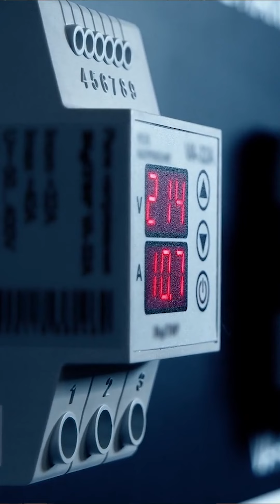Common Surge Internal Causes - Electrical Safety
Power surges can happen anywhere. But 60 to 80% of them originate from equipment inside our buildings and facilities.

These damaging surges are typically caused by large electrical loads switching off and on like HVAC systems and elevators.

Power surges can be caused by switching electrical loads from contactors, relays, breakers, as well as the switching of capacitor banks like power factor correction. Discharge of inductive devices such as motors and transformers can also cause surges as well as faults or arc initiations.

Ground arcing faults, fault clearing or interruption, power system recovery from an outage, and even DC battery storage systems can all be culprits of power surges. It’s important to be mindful of these internal causes of power surges and take steps to protect your electrical devices and equipment from potential damage or misoperation.

Be smart and stay safe

Electrical-safety.org